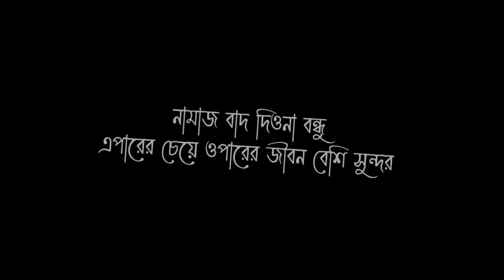বাংলাদেশকে অপমান x Faraby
VIDEO TITLE : বাংলাদেশকে অপমান x @chottochele x Faraby